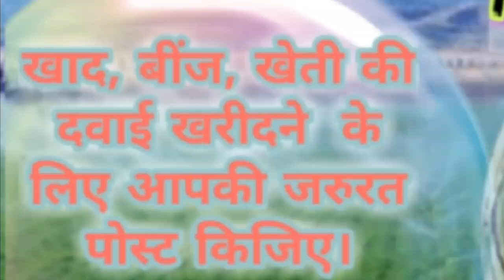Kondagaon Agri Services ♤ Buy Seeds, Pesticides, Fertilisers ♧ Purchase Farm Machinary on rent